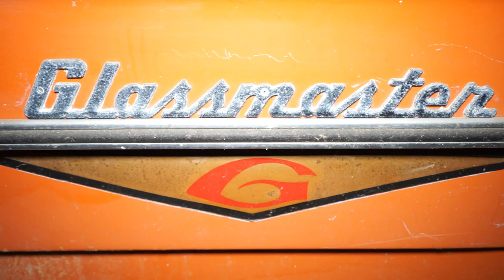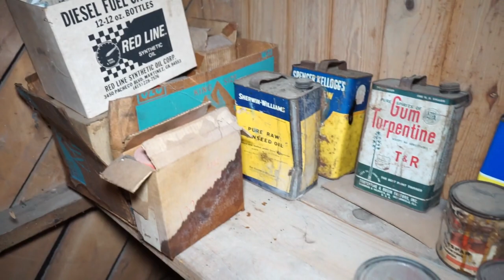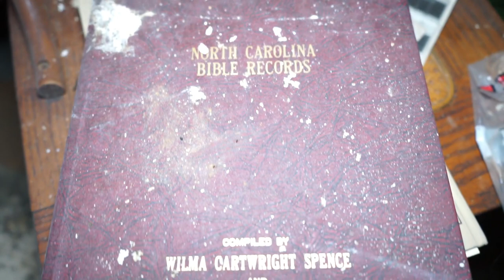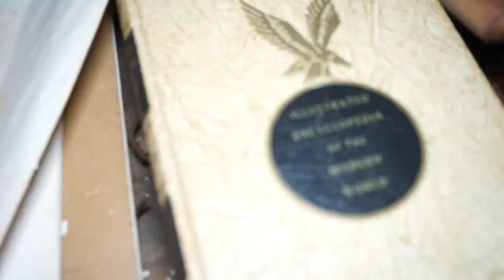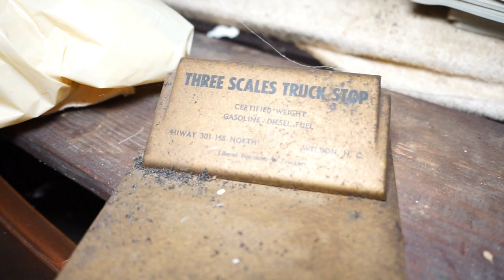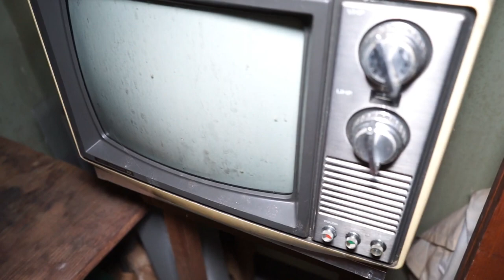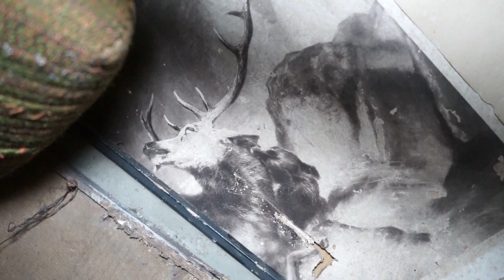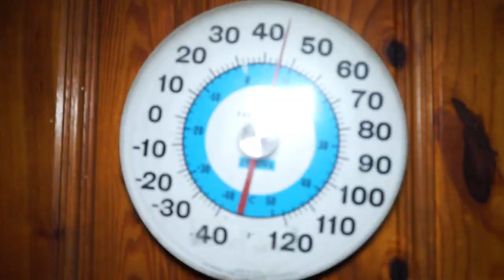Untouched & Packed Abandoned Restaurant House Left 1984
Come along today as we venture inside an abandoned Restaurant house isolated in rural North Carolina. This home was located adjacent to a small restaurant and provided many interesting discoveries. This home had nearly everything left behind and was absolutely packed. Vintage belongings such as type writers, magazines, signs, paintings, trains sets, ammo boxes were left behind throughout the home.

My first merchandise has launched! Make sure to purchase your "ABANDONED Virginia" attire while it is still the first edition! The shop will be updated soon! UPDATED 2024